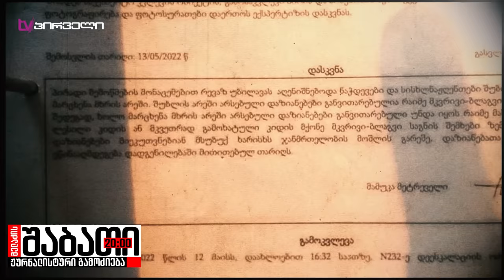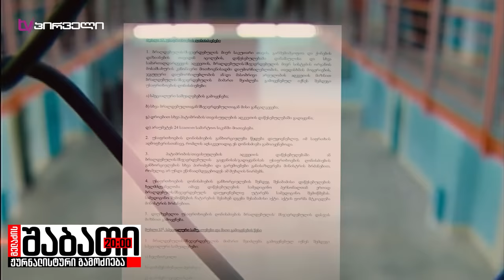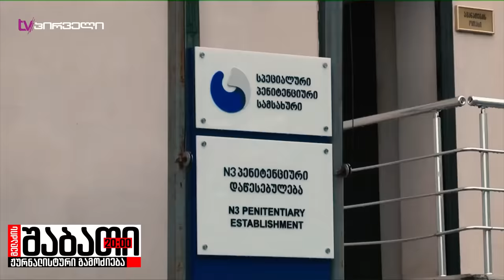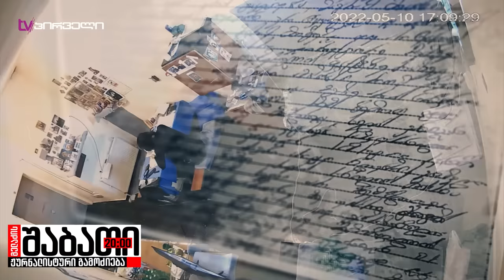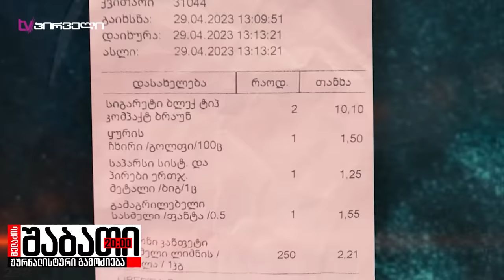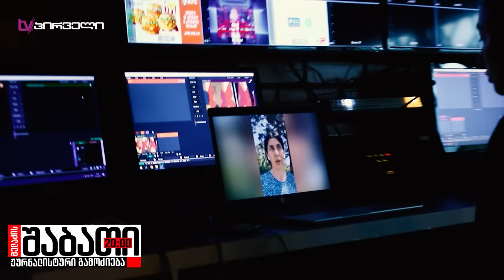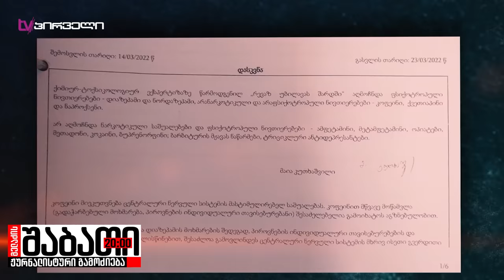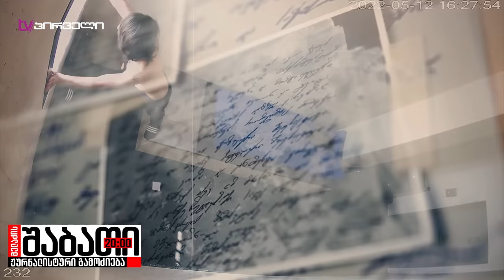რა ხდება კანონიერი ქურდების საკნებში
⚠ კადრები საქართველოს ყველაზე მკაცრი ციხიდან
✔ თამთა დოლენჯაშვილის სპეციალური რეპორტაჟი